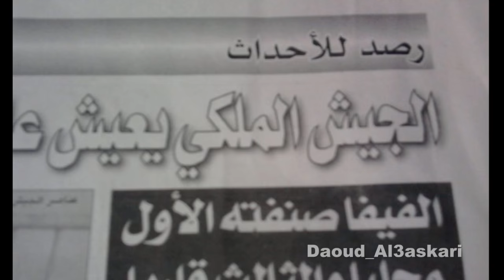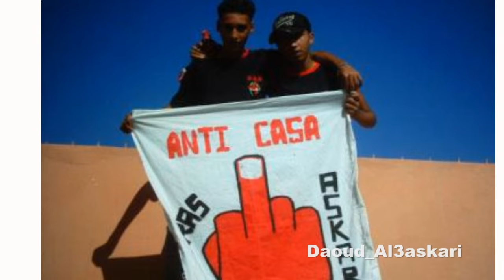Album VIVE L3ASIMA 2005-2006 : Yal3ali Wénsorna Album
Ya rabbi ya l3ali w nsourna

Virage Cheguevara yejme3na

W 3lash Tkerhou yal7okoma

2m w sa7afa lmejnouna

allez chante bouger tifozi

Vogliamo la coupa championné

Jibouha ya louwlad SVP

Allez 9adiwi Ajedou Loutfi

raja wel wydad Bou3ara

Men Tounes w Dzayer Ne9ala

w Y7esdou wlad Rabat w Temara

W y3andou Virage Cheguevara